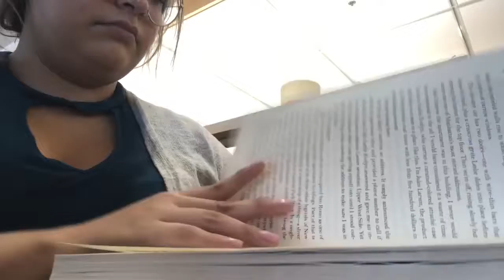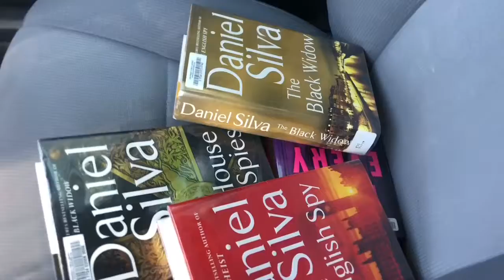21 YEAR OLD GOES BACK TO HIGH SCHOOL (vlog)